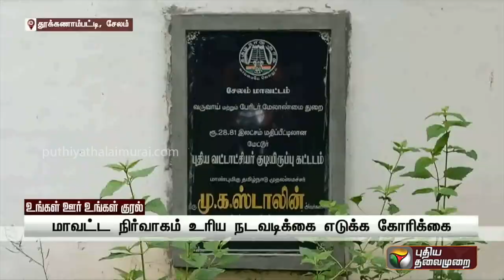உங்கள் ஊர் உங்கள் குரல் | District News | Today News | Ungal Oor Ungal Kural | 29/10/2022